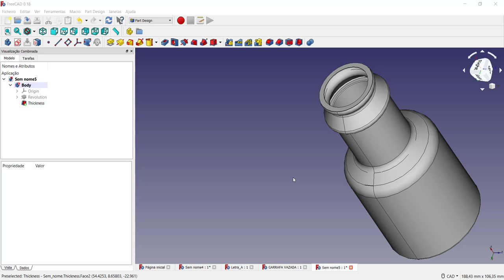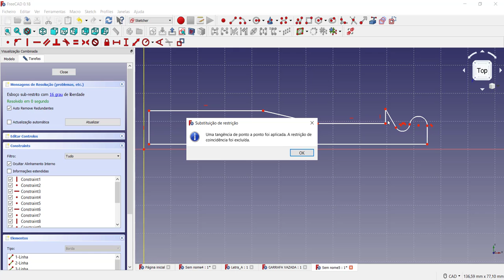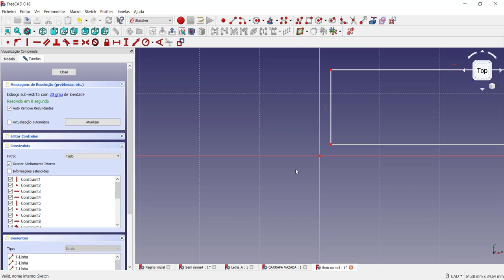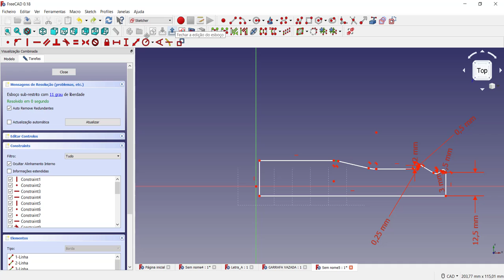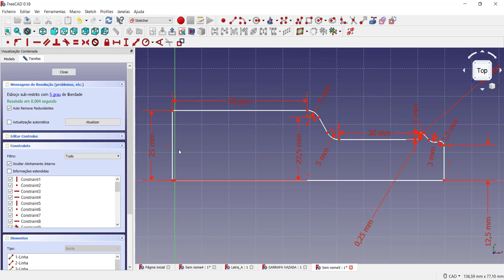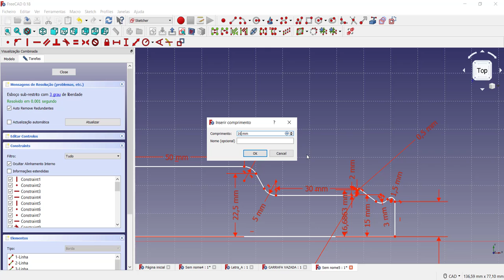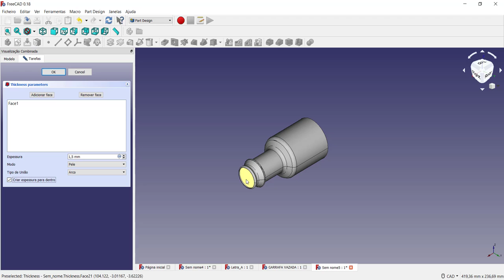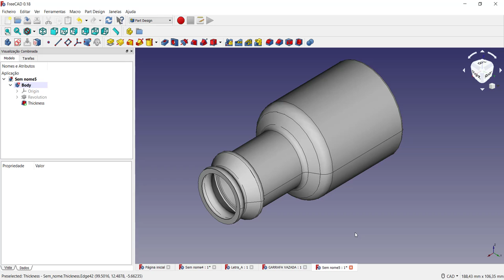Tutorial FreeCAD Modelando e criando uma garrafa tipo casca para impressão 3D vídeo 21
Neste vídeo apresento o software de modelagem 3D chamado FreeCAD. O principal objetivo é criar uma garrafa para a impressão 3D ou um recipiente cilíndrico para realizar a impressão 3D. É realizada uma modelagem de uma garrafa utilizando a criação da espessura uniforme “casca” com o objetivo de criação do elemento sólido para impressão 3D. Recursos como linha, arcos, fillet e as restrições tangencia, horizontal, vertical, simetria, coincidente e cotas são utilizados. Vídeo ideal para quem está iniciando a modelagem 3D e aprender rapidamente com um software totalmente gratuito.